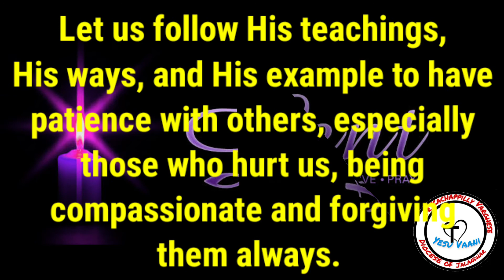Forgive as God Forgives || Mathew 18:21-35 || Homily Capsules 👉Video || Full Homily 👉Description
Moved with compassion the master of that servant let him go and forgave him the loan.

🤏Today, Matthew's Gospel invites us to ponder over the mystery of forgiveness by proposing a parallel between God's ways and our own human behavior when it comes to forgiving others. Man even dares measuring and keeping control of the magnanimity of his forgiving nature: “Lord, if my brother sins against me, how often must I forgive him? As many as seven times?”. Peter felt seven times was a bit too much, perhaps the very maximum we can stand. In fact, Peter comes out of it quite splendidly if compared to the official of the parable who, when he met one of his companions who owed him a hundred pieces of silver, “grabbed him by the neck and almost strangled him, shouting, ‘Pay back what you owe', refusing to listen to his pleading and promises of payment.

🤏In actual fact, man either refuses to forgive or miserly measures out his forgiveness. The parable says: “Moved with compassion the master of that servant let him go and forgave him the loan", despite the fact his debt was very big. God is generous. When we turn to him and ask for forgiveness, he offers us much more than we could hope for, he pardons our entire debt. We might ask, why so late did the king settle accounts with his servant if he is so generous? Why not pardon the debt from the beginning instead of ordering him along with his wife and children to be sold? He calls the servant to account so that the servant will realize how much he owes and in realizing this, he might imitate God when dealing with his fellow-worker. God does not want us to be punished for our sins. He desires to forgive us the great debt we owe him, but he calls us to account for our sins in the hope that we will recognize how much we have both received from him and owe to him and thus will ask for forgiveness.

🤏But the parable we are commenting on emphasizes God's ways when it comes to granting forgiveness. After calling the debtor's attention to the gravity of his situation, he suddenly took pity on him before his humble and sorrowful pleading. This episode reflects what each one of us knows by our own experience and with deep gratitude: that God forgives the repentant and converted one without any limit. The negative and sad ending of the parable, however, honors justice and evidences the truth of Jesus' words in Luke’s Gospel: “For the measure with which you measure will in return be measured out to you". After being pardoned, the servant does not treat his debtor in the same merciful manner. He sends him to prison. He had every right to do so, in justice. But in doing so, he abuses the liberty that he has just been given. He does not stop to reflect that at this moment he himself should rightly be in slavery, sold along with his wife and children to pay his debt. He does not reflect that he can confront his fellow servant only because the king has pitied him in the first place, giving him liberty. The offenses we suffer from our fellow men are real offenses, but before we demand justice, we must stop and reflect that it is only because God has forgiven us our sins that we have the liberty to demand reparation from our fellow men. That reflection must lead us to have the same mercy with our fellow men that God has had with us.

🙏Lord Jesus, help me to be more like you. Help me to follow your teachings, your ways, and your example to have patience with others, especially those who hurt us. Help me to forgive not seven times but always. God Bless!